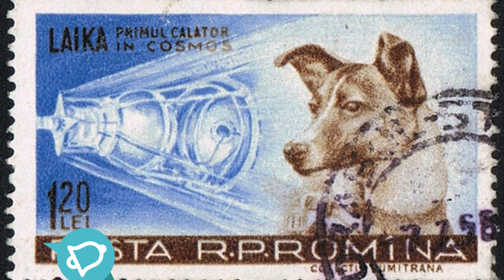Os Russos mentiram sobre Laika? Será? Vamos descobrir? Vem!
Será que os russos esconderam a verdade sobre a cadelinha Laika, o primeiro ser vivo no espaço?  Bora descobrr?  Vem!